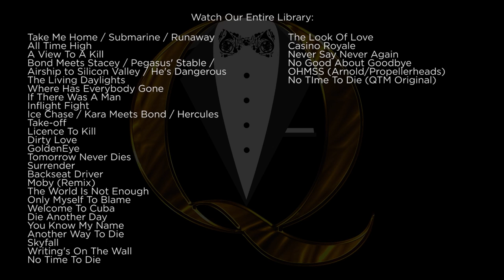Flight Into Space (Moonraker) - James Bond Music Cover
Flight Into Space is from the 1979 film Moonraker with Sir Roger Moore and can be heard in the scene where the Moonraker space craft leave Earth's atmosphere to join the space station.

FYI, the choir heard on this cover is all played by our keyboard player Jez using epic sounds.